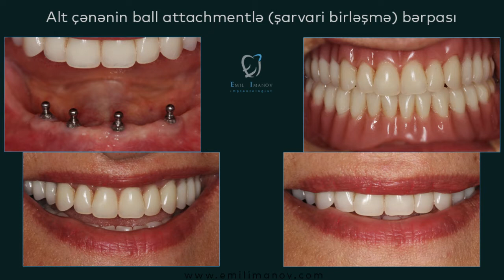İMPLANT ÜSTÜ PROTEZLƏRİN növləri (İMPLANTOLOQ STOMATOLOQ Dr. Emil İmanov)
(İMPLANTOLOQ STOMATOLOQ Dr. Emil İmanov)